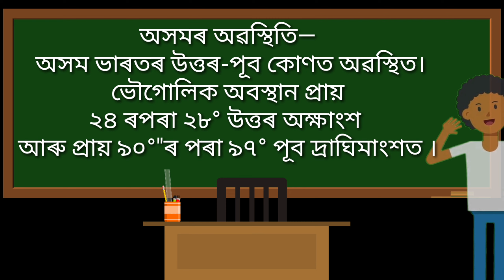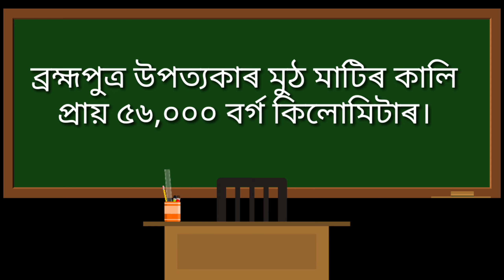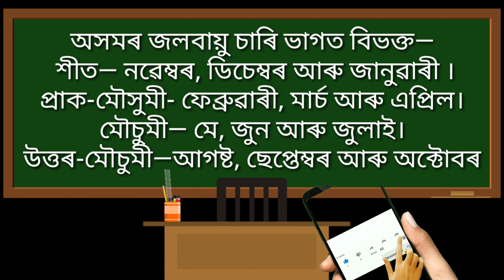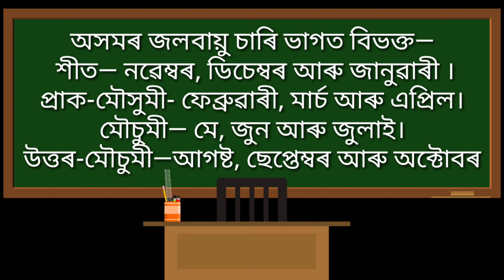Gk প্ৰশ্নকাকত Primary Level // gk // Gk lp level // Gk 2023 // সাধাৰণ জ্ঞান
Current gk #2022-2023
Gk Questions n
Gk 2023
সাধাৰণ জ্ঞান